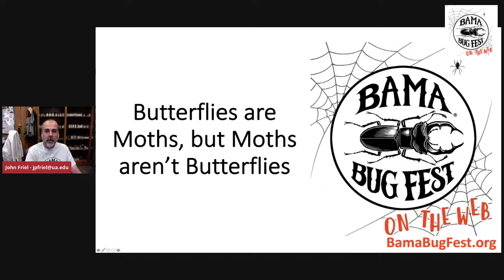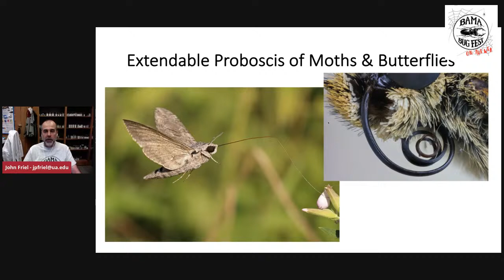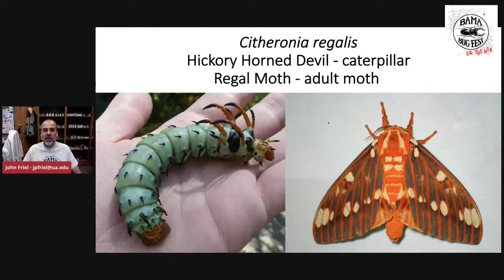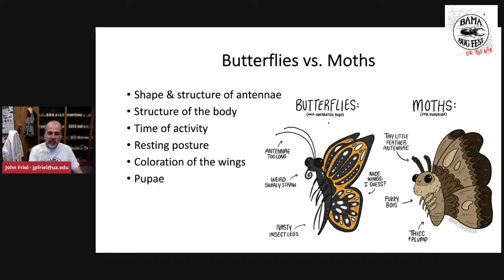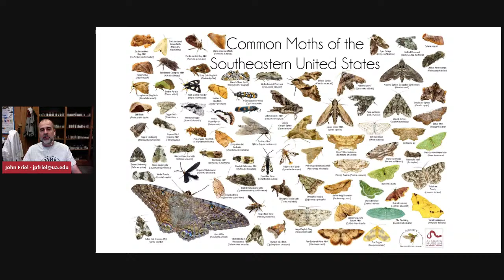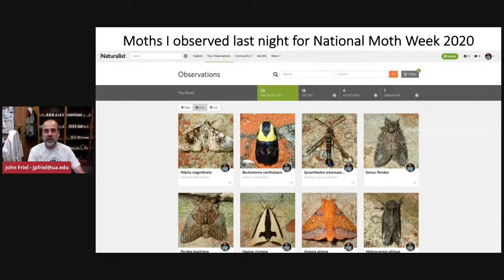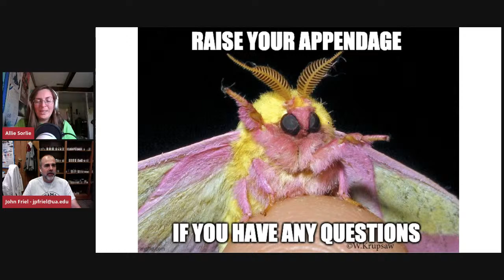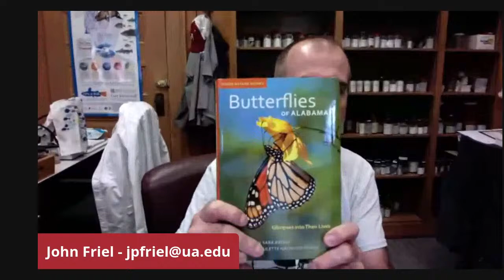Bama Bug Fest: On the Web - Butterflies are Moths, but Moths aren’t Butterflies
It’s a moth! It’s a butterfly! It’s…both? Learn about the differences with
Dr. John Friel (Director of the Alabama Museum of Natural History) in this LIVE presentation!

For more Bama Bug Fest: On the Web, visit: bamabugfest.org